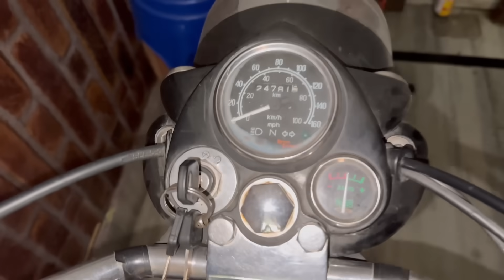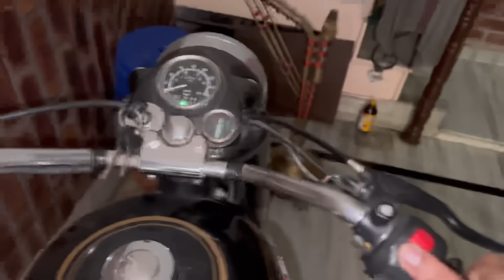Mummy को हुआ papa पर शक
365 Days vlog